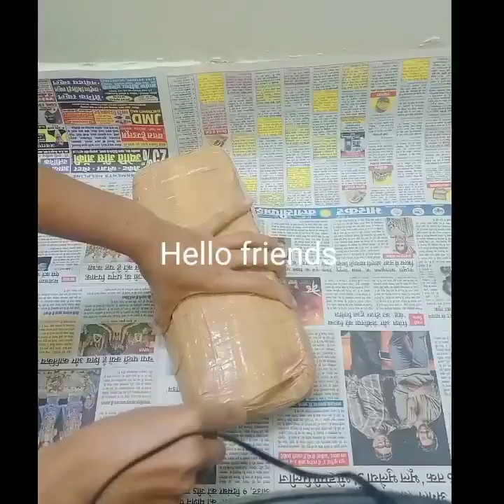Mixed Parfect Slate items parcel 📦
Mixed Parfect Items 😀 Parfect Slate items parcel 📦